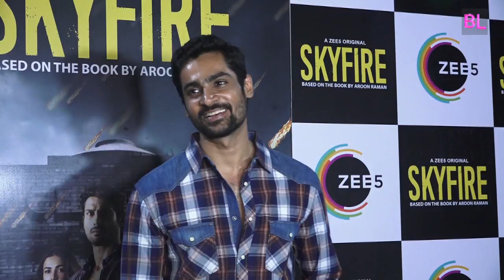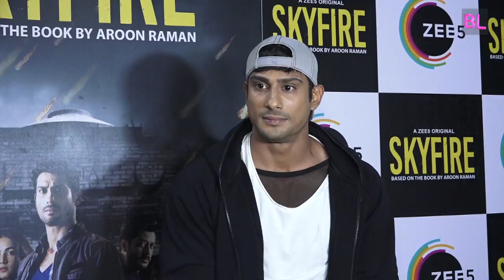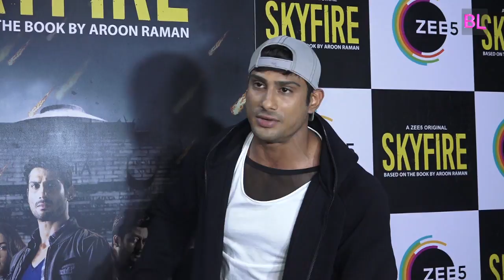Screening of Skyfire With Star Cast & Crew Members